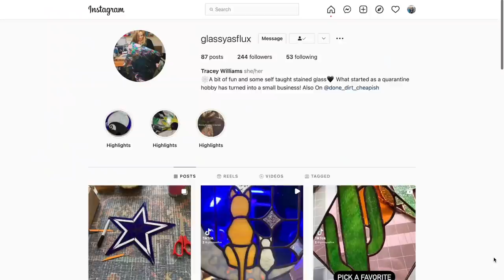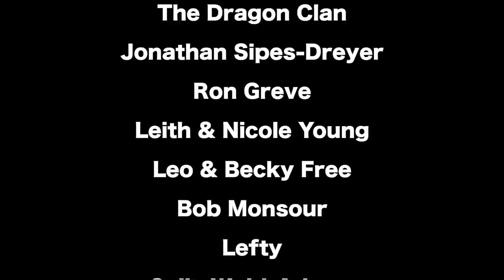Laying Earthbags in Real Time (Chicken Garden Day 37)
Today we lay a ton of hyperadobe earthbags, break yet another bottle, and take some time to buttress a short bag in real time so you can see all that's involved with each course.